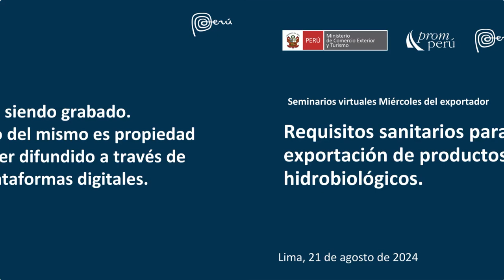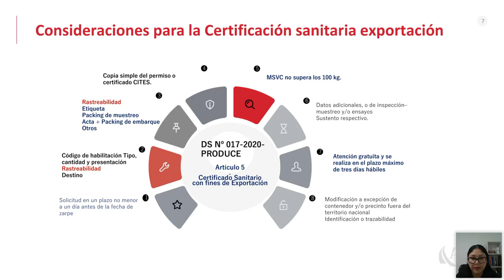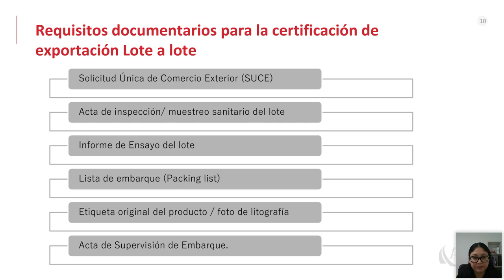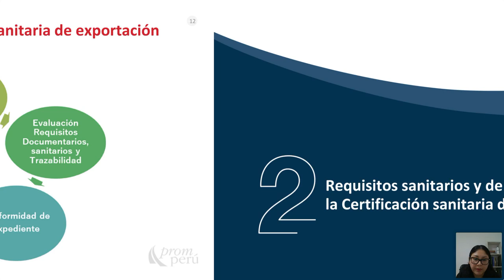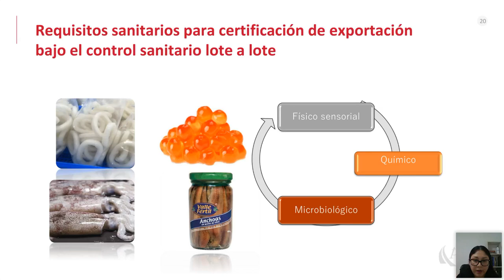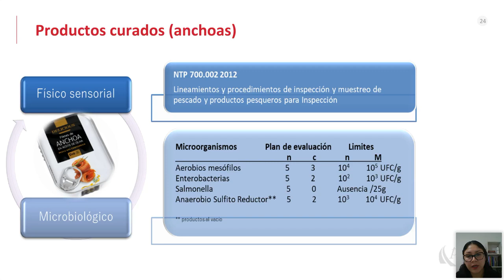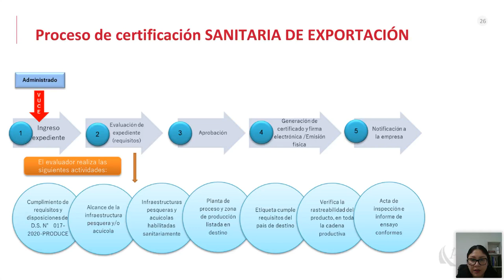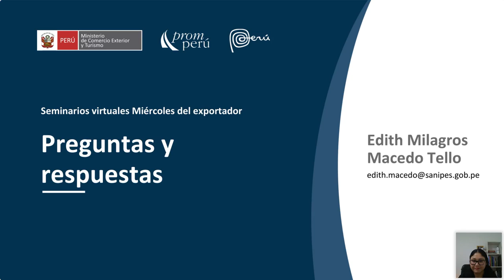Requisitos sanitarios para la exportación de productos hidrobiológicos - 21 de agosto 2024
Ponencia del Miércoles del Exportador. Macedo Tello, Edith Milagros. Encontrarás la presentación y video en el Repositorio PROMPERÚ